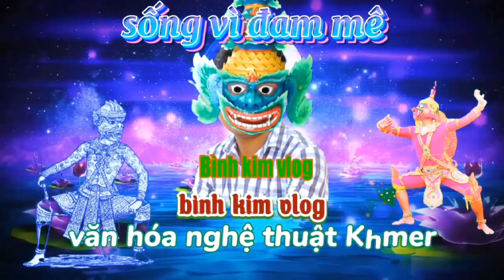phần 3_ krù Kim mạnh cột tay cho tụi em đã học xong khóa rôbằm yakrom.cúng tổ sư chằn . binhkimvlog